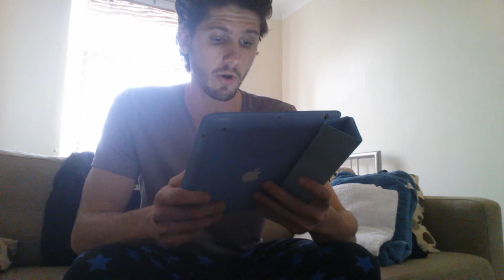Overkills The Walking Dead - DETAILS PREDICTIONS REQUESTS